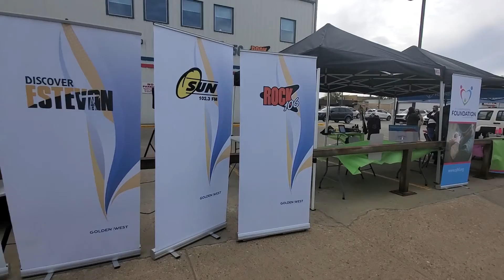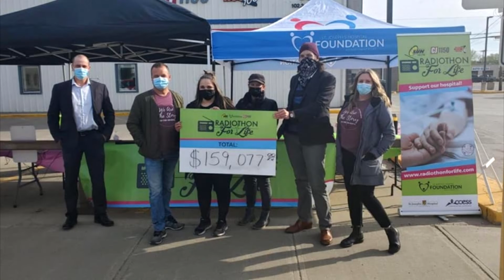2021 Radiothon for Life raises $159,0777 for the St. Joseph's Hospital Foundation